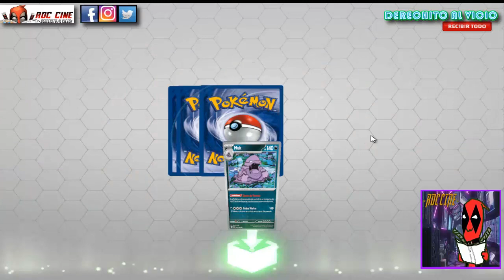[RDC] Unboxing Cartas Pokemon Live #1 - Partiditas con el Deck Gardevoir Ex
Derechito al Vicio! Somos RDC Cine y hoy venimos a jugar Pokemon Live con el mazo de Gardevoir Ex para al final del video abrir todos los sobres que hayamos desbloqueado.